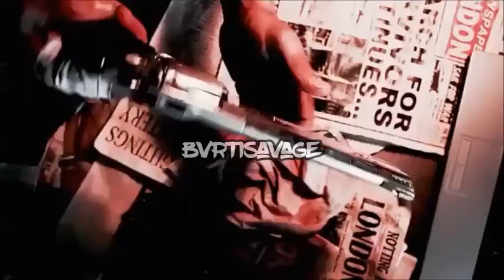[FREE] TRAP/NEW SCHOOL BEAT HIP HOP INSTRUMENTAL 2019 - "THROWBACK" | prod. BVRTISAVAGE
*Use this beat require in the title (prod. BVRTISAVAGE)

IGNORE TAGS